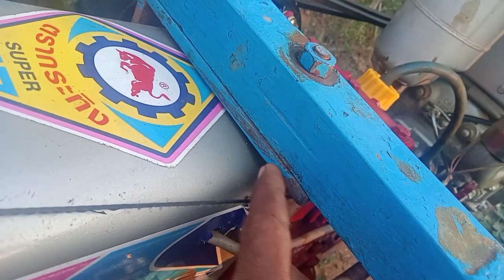รีวิวหัวลากพร้อมสาลี่ต่อใหม่มาเข็นมัน